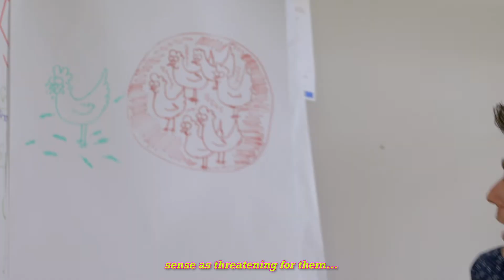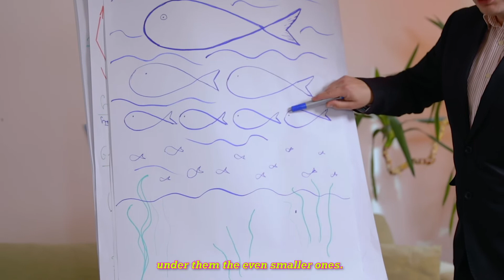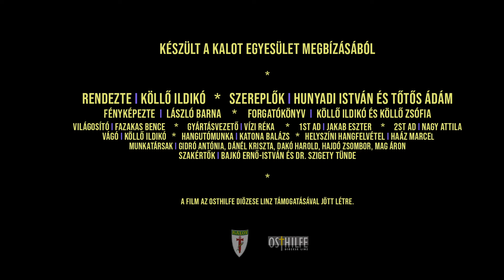Nem csak a fizikai erőszak erőszak! lEp. 01l A mobbing.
A KALOT Egyesület 2021 szeptemberében indította el  a „Nem csak a fizikai erőszak erőszak” projektjét.
A projekt célja az erőszakmegelőzés, az erőszak fogalmáról való paradigmaváltás, érzékenyítés a székelyföldi fiatalok és felnőttek körében. A projekt keretében csoportos foglalkozásokat tartunk osztályközösségek, ifjúsági- és plébániai csoportok, szülői- és pedagógusi- és munkahelyi közösségek számára.
A foglalkozások kiindulópontja minden esetben egy kisfilm, az erre ráépülő tevékenységek lebonyolításába bevontuk a KALOT keretében 13 éve működő 2 éves, komplex Lelkigondozói Képzés végzettjeit, akiket külön trénig során készítettünk fel ezekre a tematikákra és ezekre a típusú foglalkozásokra.
A filmek forgatókönyvének megírásában, rendezésében munkatársunk minden esetben Köllő Ildikó volt.